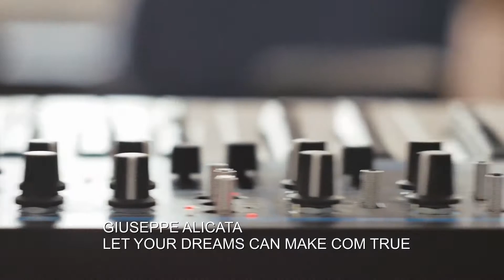LET YOUR DREAMS CAN MAKE COME TRUE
Music & Lyrics by: Jens Achenbach
Produced & Arranged by: Jens Achenbach
Mixed & engineered by: Team 34
Vocals by: Giuseppe Alicata